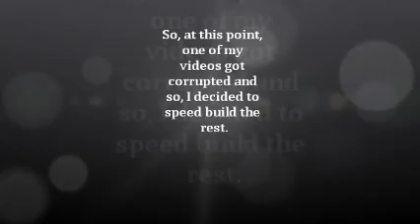My minecraft city part 1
In this new series, this is minecraft city! Where you can help me build buildings, suggest them, or send me links to the videos!